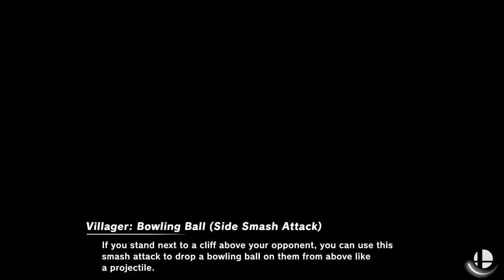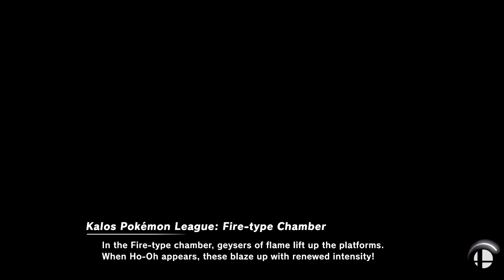Amiibo Tournament 4